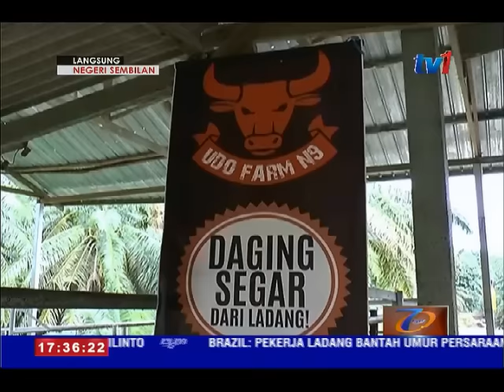LANGSUNG DARI NEGERI SEMBILAN 5 PM [6 SEPT 2016]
1: MKMF
Program My Kampung My Future (M-K-M-F) adalah aspirasi kerajaan memajukan kawasan luar bandar menerusi Strategi Lautan Biru Kebangsaan, NBOS. Matlamatnya: menggalakkan golongan muda  kekal di kampung dengan memberikan tumpuan kepada aktiviti dan aspek pembangunan ekonomi dan sosial. Projek Kementerian Pertanian dan Industri Asas Tani mendapat kerjasama  6 kementerian dan Unit Kerjasama Awam Swasata, UKAS  di Jabatan Perdana Menteri.
Ikuti laporan yang disediakan Noor Julizan Mohd Zain.
2: MKMF-BELIA
Menyedari kepesatan yang bakal berlaku di Kampung Kundur Hulu itu, golongan belia dilihat mula menjinakkan diri dengan aktiviti pertanian dan industri asas tani. Noor Julizan mendapati, golongan belia di situ sudah mula  menceburi bidang pertanian seperti penternakan dalam skala yang lebih besar.
3: MKMF-KOMUNITI
Program M-K-M-F juga memfokuskan penglibatan J-K-K-K dalam membentuk kepimpinan dalam kalangan belia. Pemimpin komuniti sedia ada bertanggungjawab memperkasa kepimpinan belia akar umbi dalam memastikan kejayaan projek yang dirancang. Noor Julizan juga meninjau kerjasama komuniti sekitar Kampung Kundur Hulu untuk menjayakan program MKMF itu.